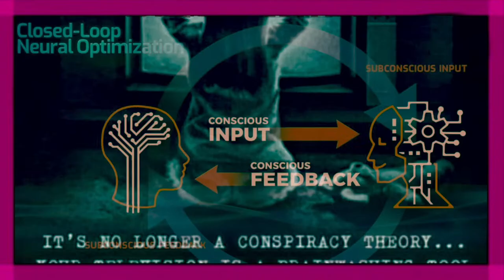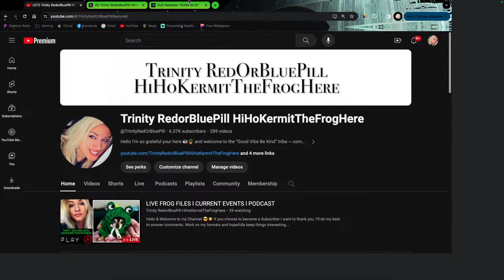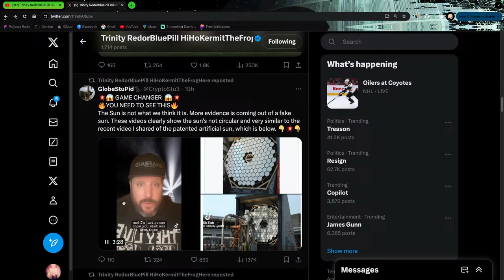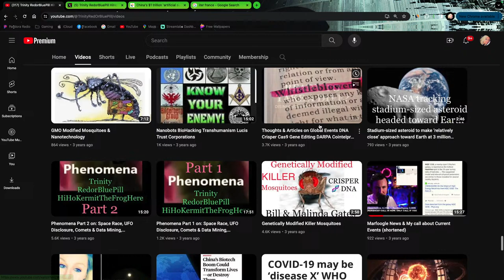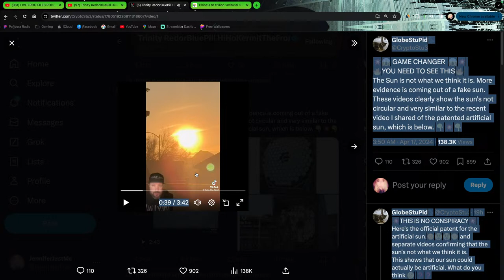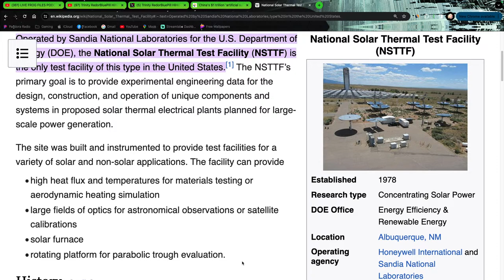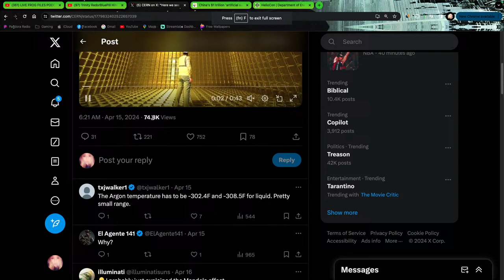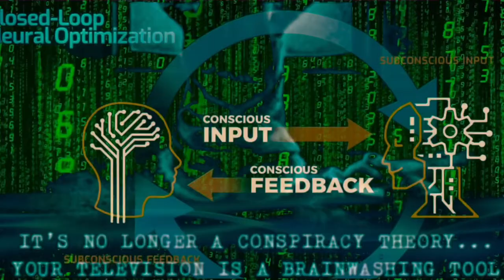SUN SIMULATOR & ATOMS THAT SCREAM 😱 PODCAST LIVESTREAM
SUN SIMULATOR & ATOMS SCREAM 😱 PODCAST LIVESTREAM

If you’d like too buy me a cup of coffee ☕️

If you choose to become a Subscriber I want to thank you. I’ll do my best to answer comments. Work on my formats and hopefully keep things interesting.

Music @WhiteBatAudio credit Karl Casey

This is a show that is very relevant